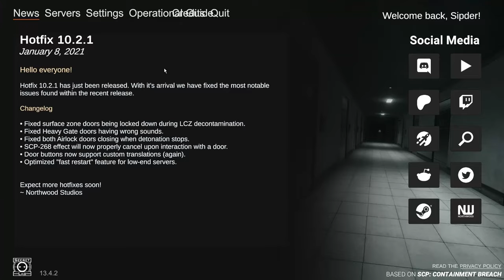Going Mentally Insane :D | SCP Secret Lab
I'm so so sorry for taking so long to make another video. I'm still traumatized from making the last video and only recently got back into editing.

Server I play on - Dr. Bright's Facility
Friends in video

Hope all of you are having a good day/night if you are reading this.
Idk what else to put here so if you see this. Good Job.